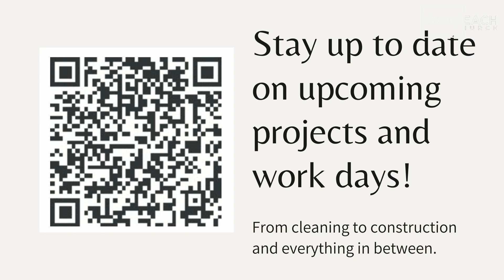Take Inventory | August 13th, 2023 | David Pearson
0:00 Intro
5:40 Announcements
8:28 Worship
54:40 Sermon